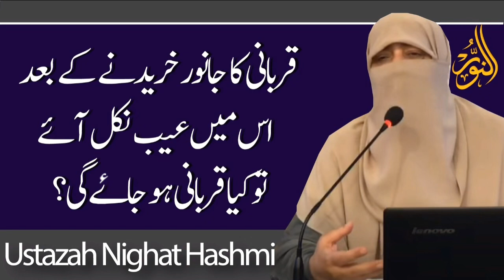Qurbani kay janwar men Aeb nikal ayay tou kiya qurbani ho jaye gi? | Ustazah Nighat Hashmi